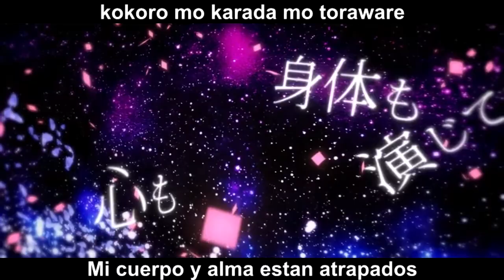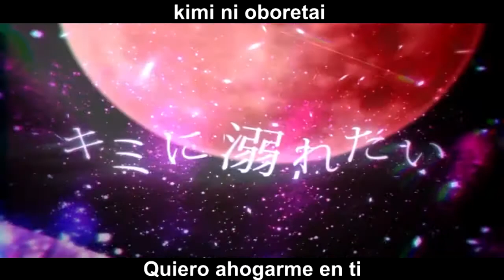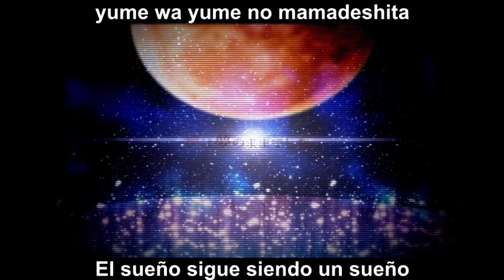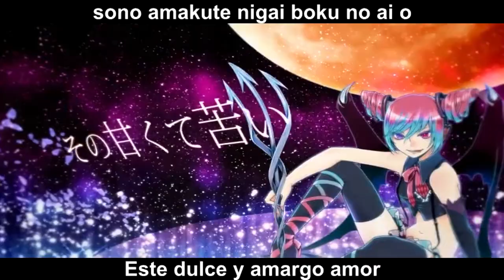【Eve】【L】ucy - Hatsune Miku [Sub Español/Romaji]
Eve es uno de mis productores favoritos, así que aquí traigo otra canción subtitulada.

Canción: 【L】ucy
Productor: Eve
Animador: 喜多
Ilustrador: ももぱん (Momopan)
Álbum: 【L】【L】【L】【L】【L】e.p.
Track: 2
VOCALOID: 初音ミク (Hatsune Miku)